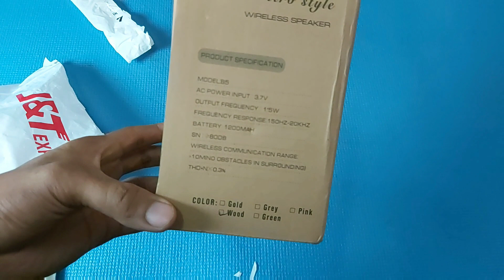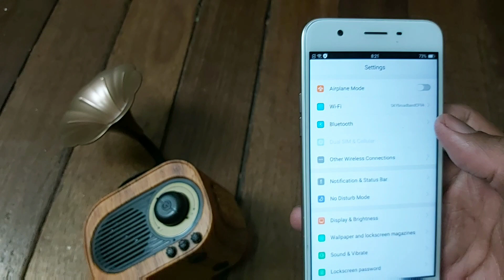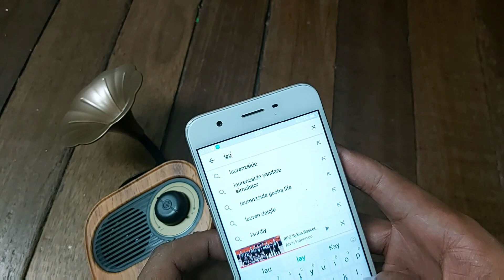UNBOXING BLUETOOTH SPEAKER | HOW TO PAIR BLUETOOTH SPEAKER AND CELFONE | B ROLL